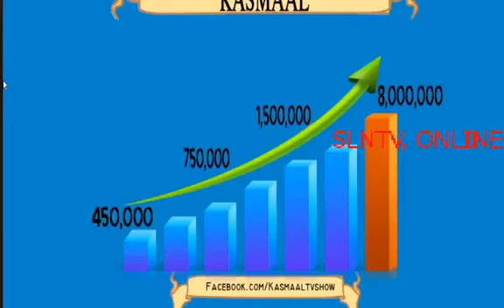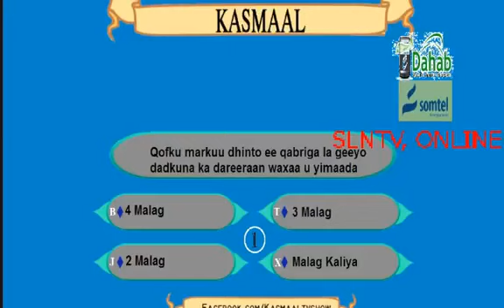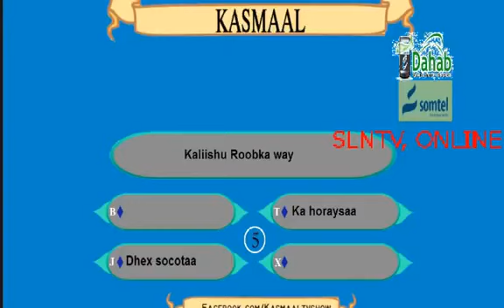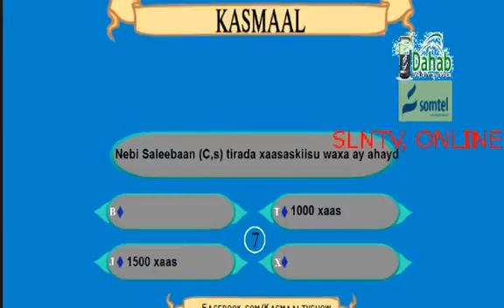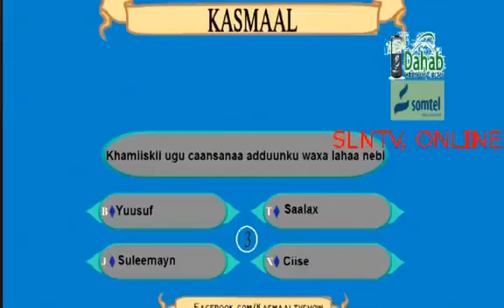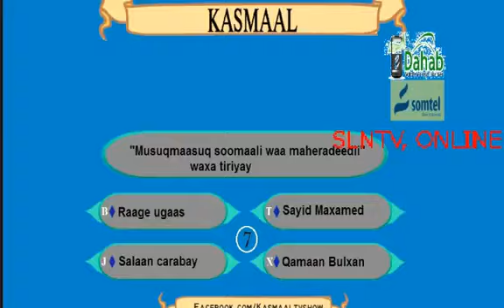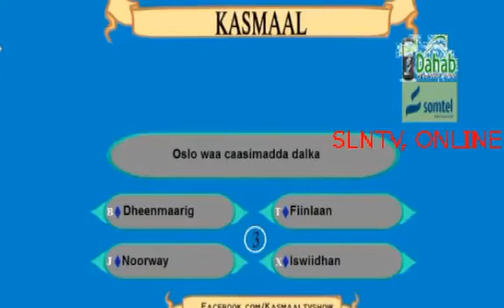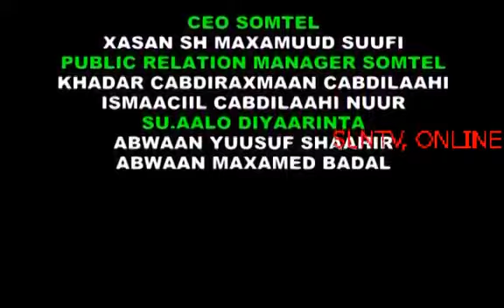Barnamijka kasmaal Fr 02 06 2017 qaybtii 7 aad By XOG OGAAL TV